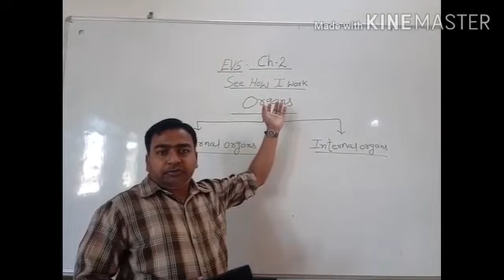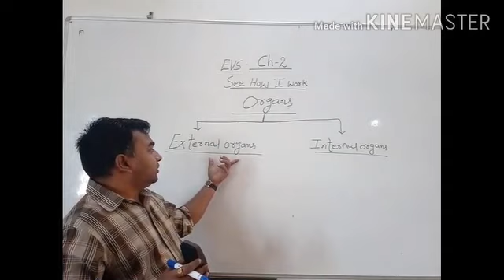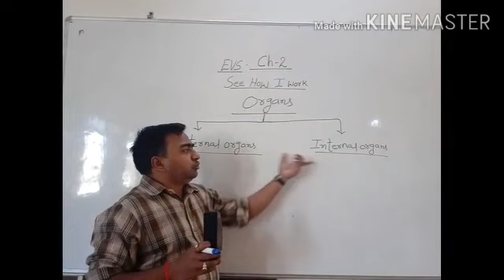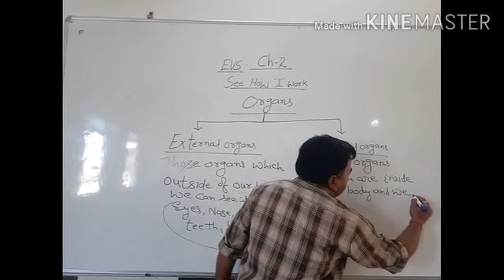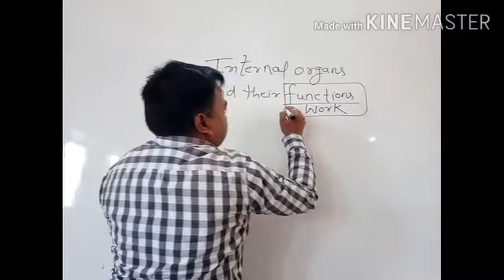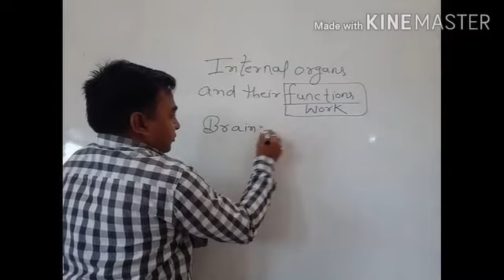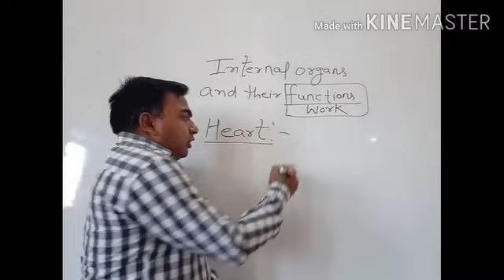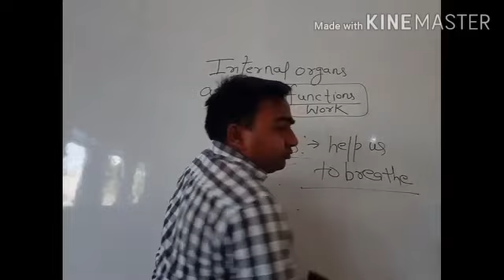CLASS II, E V S CH 2, = SEE HOW I WORK